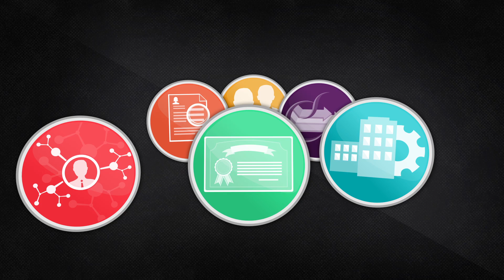Increasing Employment Opportunities for International Engineering Graduates - Introduction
An introduction to OSPE's video series, Increasing Employment Opportunities for International Engineering Graduates.

This video was developed as a result of funding from the Government of Ontario and the Government of Canada.